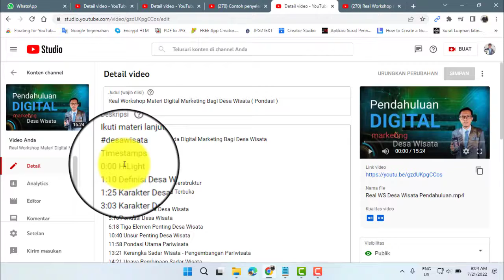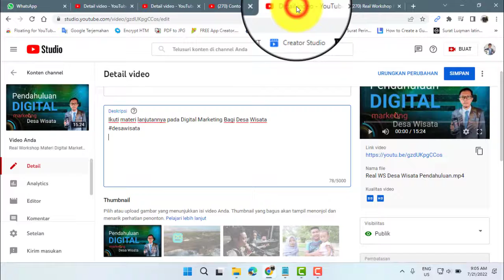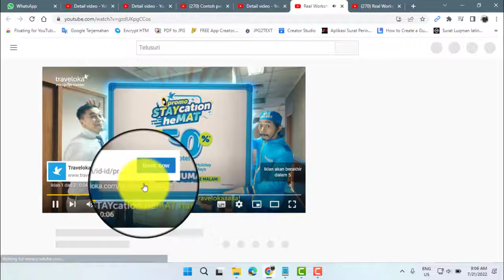Cara mudah membuat timestamps pada video YouTube 2022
Mudah dipahami dan dipraktekkan oleh pemula